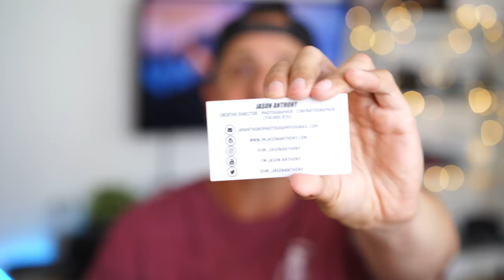MUST HAVE CAMERA ACCESSORIES UNDER $25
For todays video I'll go over cheap camera accessories that are a must have in your camera bag.  All of the camera gear listed below is $20 to less so make sure you have it on you!
▶Meike Sony Macro Tubes
▶Waterproof SD Card Holder
▶$10 Quick Release plate I use
▶My Rocket Blower
▶Ziess Lens Wipes
▶Lens Cleaning Solution & Microfibers
▶Multi Tool
▶$9 Gaffers Tape
▶Gear Ties
▶Sony Intervalometer
THE REST OF THE GEAR I USE!
▶MAIN PHOTO CAMERA
▶MAIN VIDEO CAMERA
▶Sony 16-35 Gmaster Lens
▶Sony 55mm Ziess Lens
▶Small HD Focus Monitor
▶DJI Phantom4 Pro
▶Zhyiun Crane 2
▶Rode Video Mic
▶Gorilla Pod
▶Peak Designs 30L Backpack